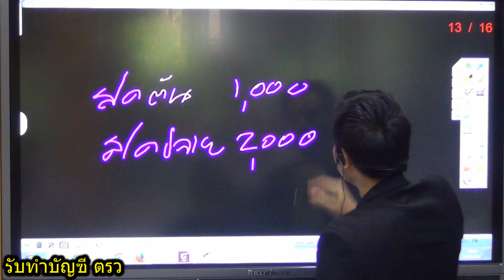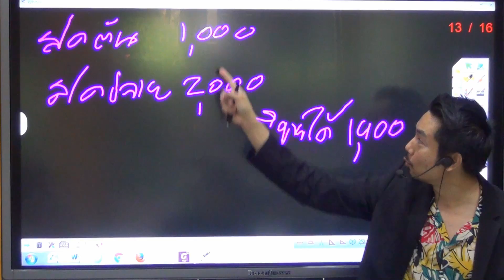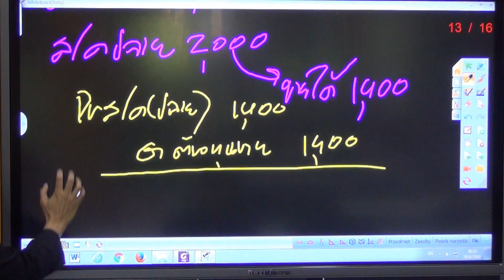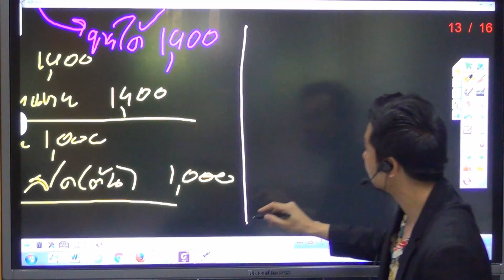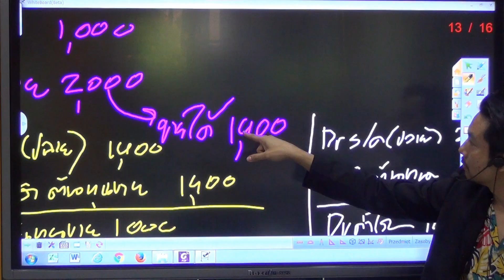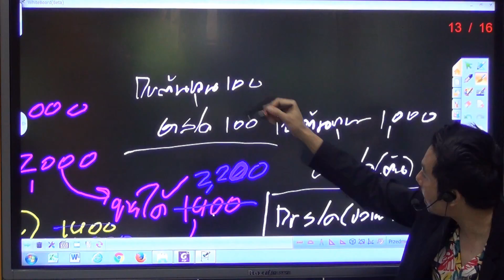ติวผู้สอบบัญชีภาษีอากร : เมื่ออาจารย์สอนเก่ง ลูกศิษย์ก็ต้องเก่งด้วย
โดย อ.มานพ สีเหลือง และ อ.เจี๊ยบ # โทร 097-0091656 หรือไลน์ Yellow_Accounting